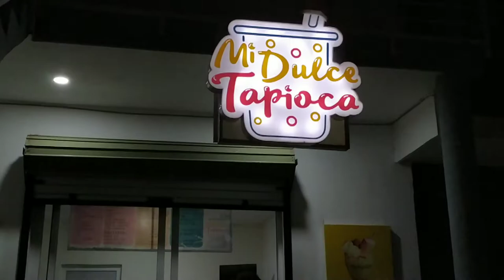Haz PROBADO la Tapioca? Que te parece si la mezclas con FRESAS!!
En el vídeo de hoy fuimos a probar unas fresas con tapioca súper chidas!
No se te olvide seguirnos